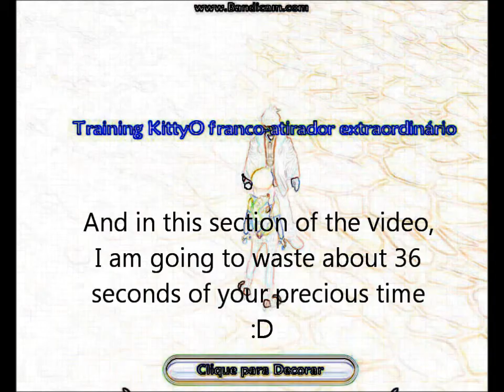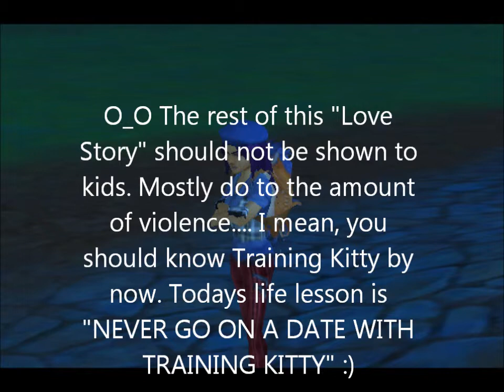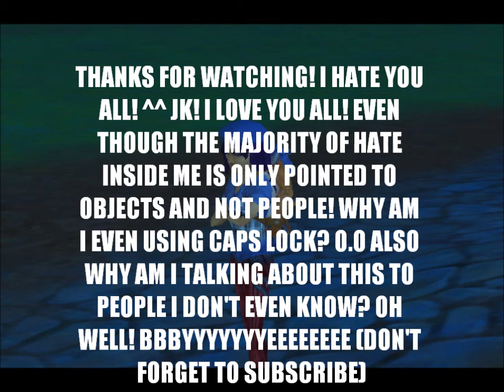Free Realms -- A Nine Minute and Thirty-Five Seconds Waste of Your Time (Funny)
*No response* o.o.